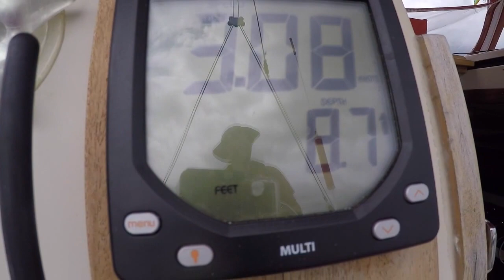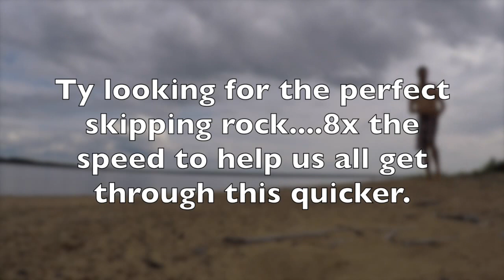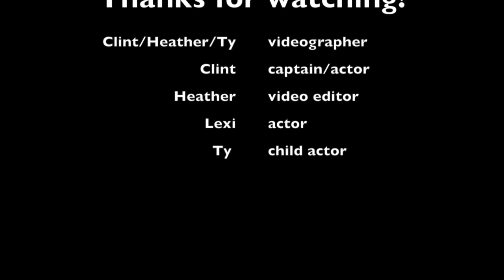Lake Winnipeg Sailing SVREDFOX 2016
This video is about Lake Winnipeg Sailing in summer